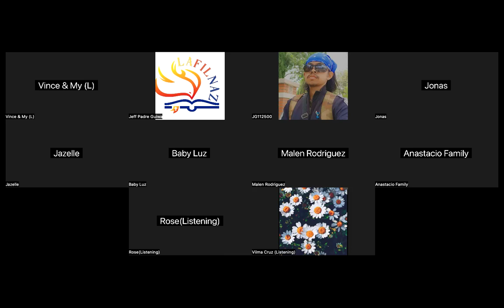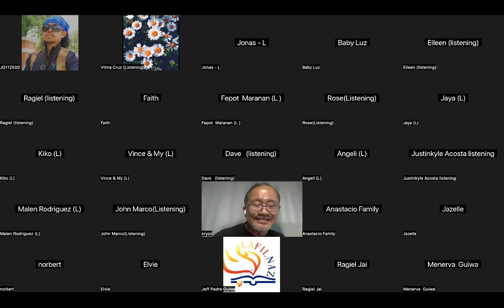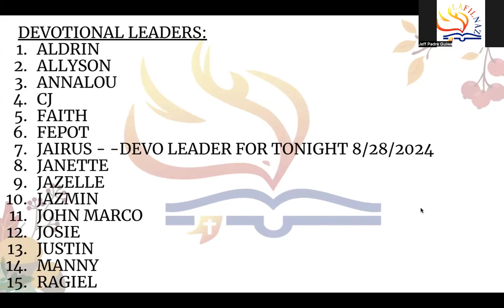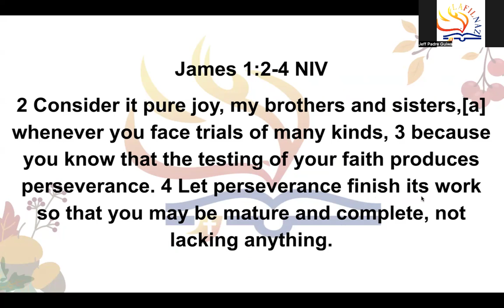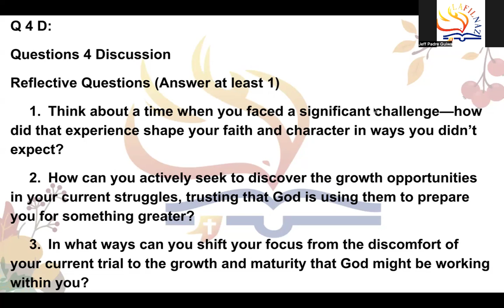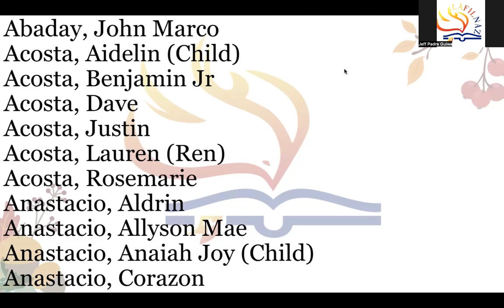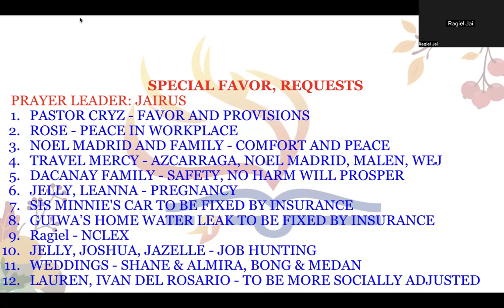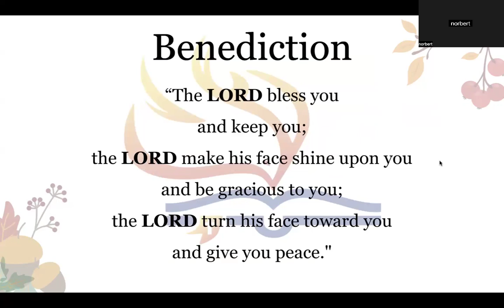August 28, 2024 THE UPPER ZOOM PRAYER GATHERING 8PM WEDNESDAY (Jeff Padre Guiwa)